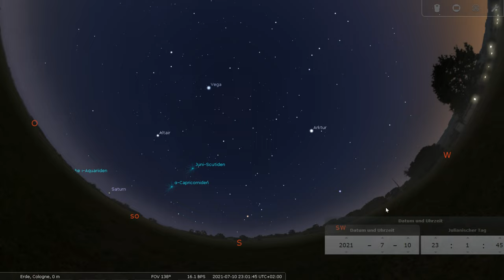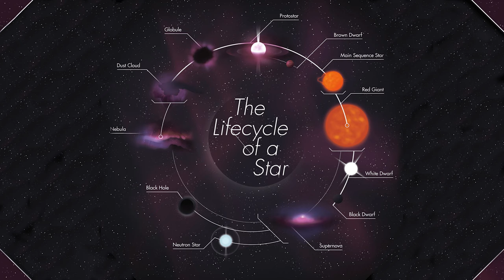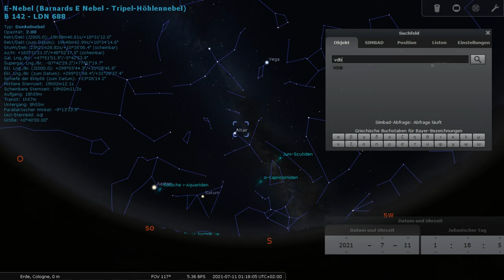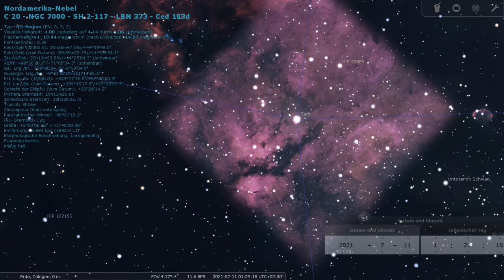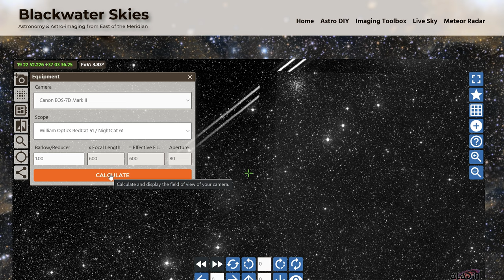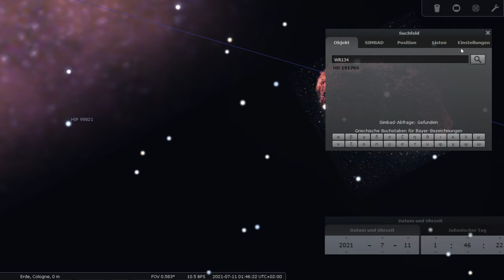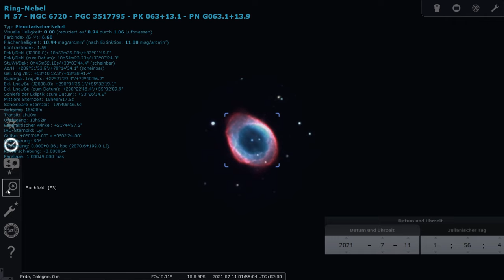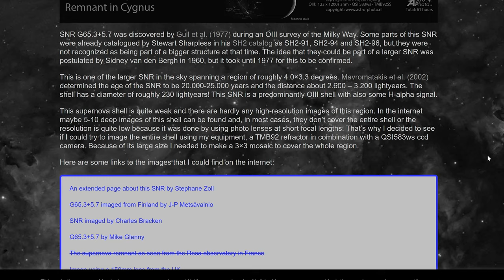Welche DeepSky Objekte kann ich fotografieren im Juli 2021?//Monatsvorschau für Astrofotografen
Hier ein paar Anregungen und Inspirationen zur Fotografie schöner Deep-Sky Objekte im Monat Juli 2021. Die Vorschau beinhaltet Objekte des "Lifecycle of a Star" also Dunkelnebel, Reflexionsnebel, Sternhaufen, Gasnebel, Supernova Überreste, Planetarische Nebel und Wolf-Rayet Nebel. Es sollte für jeden etwas dabei sein, vom Anfänger bis zum Profi, vom Weitwinkelobjektiv bis zum langbrennweitigen Teleskop. Kurz- und Langbelichter. Es gibt ein recht langes Vorwort, die Objekte fangen etwa bei Minute 9 an.
CS Frank

Inhalt
00:00 Start
00:10 Bildeinsendungen
02:55 Sternenhimmel im Juli
04:55 Lifecycle of a Star
09:08 LDN673
11:08 Barnard 142
13:05 vdB 126
15:11 Sh2-88
17:50 NGC7000
20:39 IC1318
22:20 NGC6823
23:37 M39
25:19 NGC6791
27:25 NGC6888
31:32 WR134
33:20 M27
35:53 M57
38:39 Cygnus Loop
41:42 SNR G65.3+5.7

Links zu den gezeigten Bildern/Astrofotografen bzw. Quellenangaben

Beim Klick auf diese Links (Amazon/Astroshop) erhalte ich eine kleine Provision wenn ihr eines der Produkte kauft. Der Kaufpreis für euch erhöht sich dadurch aber nicht. Es ist nicht viel, aber ihr unterstützt damit meine Arbeit. Danke Euch!